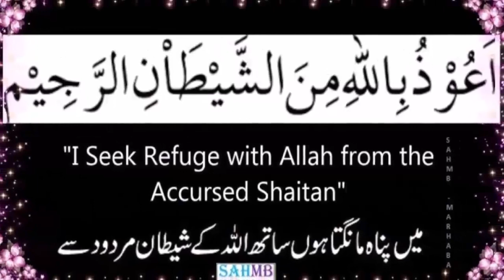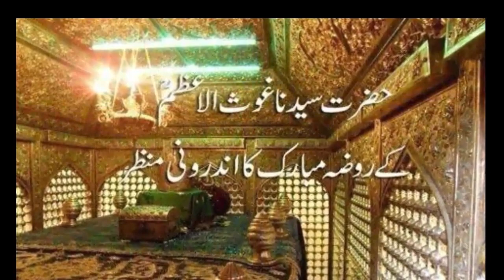Hazrat Ghous pak Aur Ziddi Khilone Wala/हज़रत ग़ौस पाक और ज़िद्दी ख़िलोन वाला-the bottom line555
In this video we will tell you about Hazrat Ghous pak Aur Ziddi Khilone Wala/हज़रत ग़ौस पाक और ज़िद्दी ख़िलोन वाला-the bottom line555